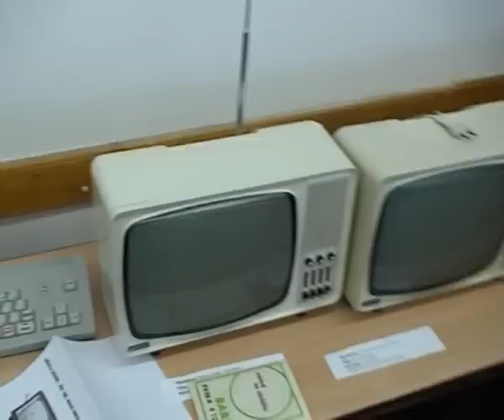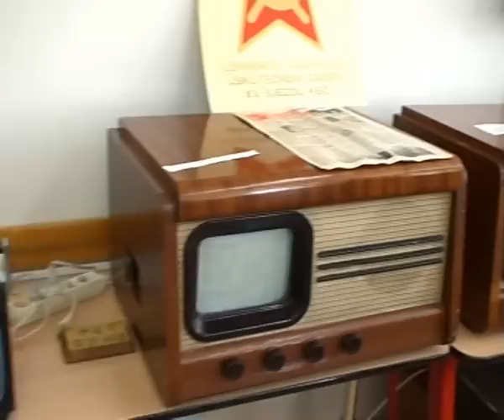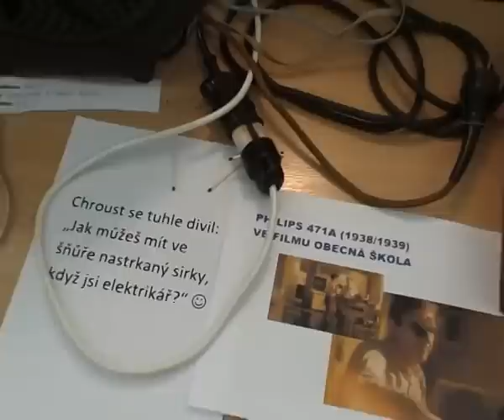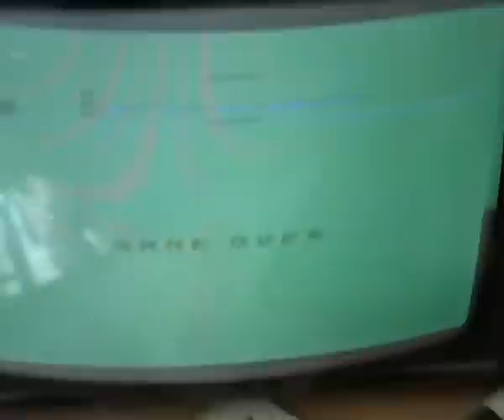Výstava Pardubice 2011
Reportáž z výstavy při příležitosti 60. výročí založení SPŠE v Pardubicích